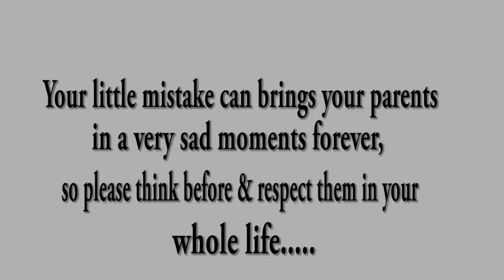Please Respect Your Parents Eisakhan Pashto Silent Message | Zindabad Vines 2nd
| Zindabad Vines 2nd |